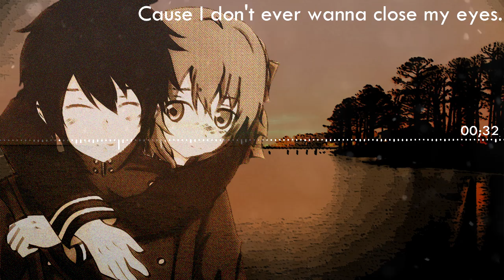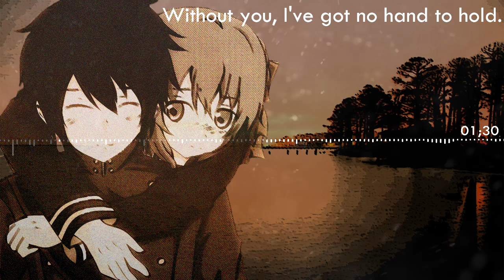Sad Song- Nightcore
Song: Sad Song by We The Kings
Image Source: Owari No Seraph (Yuu x Shinoa)

Apps Used:
Adobe Photoshop CS6
VirtualDJ 8

AMVs?

Watch out for my other nightcore releases!